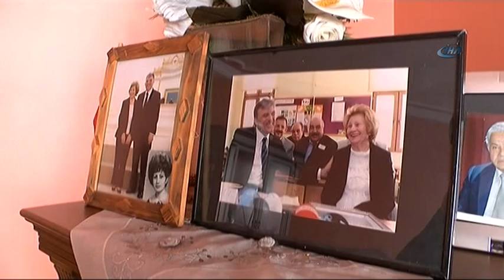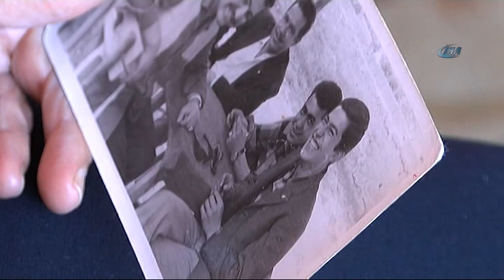Yetiştirdiği Öğrenciler Devleti Yönetiyor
11. Cumhurbaşkanı Abdullah Gül ile Enerji ve Tabii Kaynaklar eski Bakanı Taner Yıldız'ın öğretmenliğini yapan Kayseri Lisesi sanat tarihi öğretmeni olan Nurşen Özdamar, Genelkurmay Başkanı Hulusi Akar'ın da öğretmenliğini yaptığını ifade ederek yetiştirdiği öğrenciler ile iftihar ettiğini söyledi.